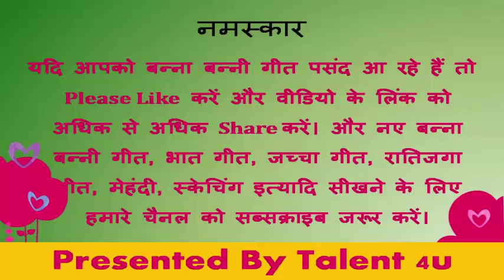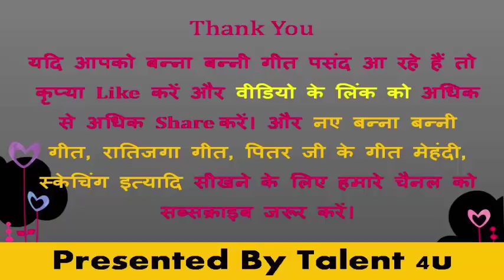Marriage Songs In Hindi || Vivah Geet - Gali || शादी विवाह गीत - गालियां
नमस्‍कार दोस्‍तों
                      आज से हम विवाह गीतों की श्रंखला मं विवाह में होने वाले हंसी मजाक के गीत विवाह गालियां जो समधी व समधन के बीच में होती हैं पेश कर रहे हैं। आशा है आप इसे पसंद करेंगे।